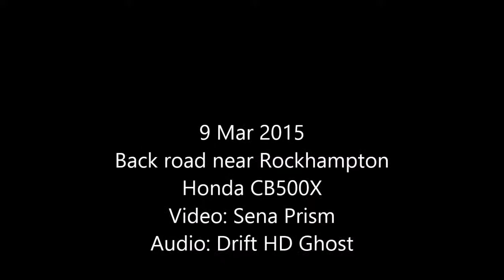9 Mar 2015 Cawarral Rd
A ride on the Honda CB500X on some back roads between Rockhampton and Yeppoon, Central Queensland, Australia.